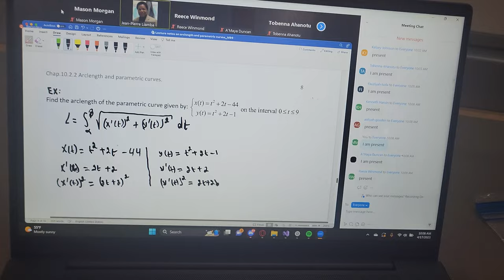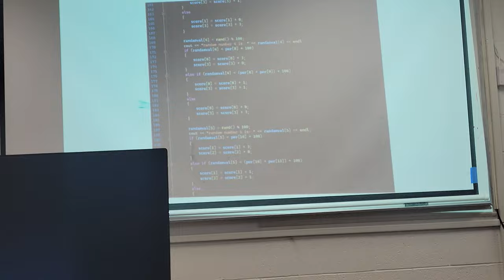Day in the Life at Morgan State University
Hello everyone! Here is a video of a day of my life being a freshman Mechatronics Engineering major at Morgan State University! This is my first time really doing this type of content so please comment some feedback!

(This video was recorded in April 2023)